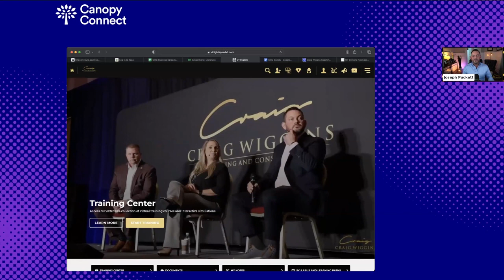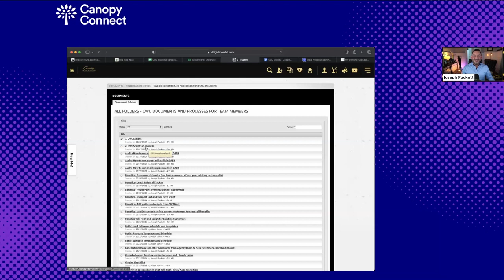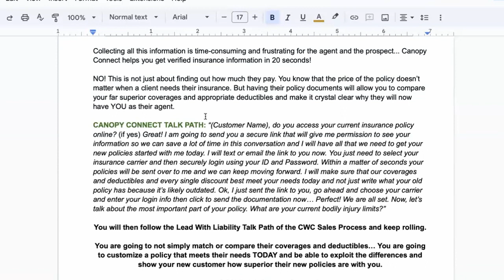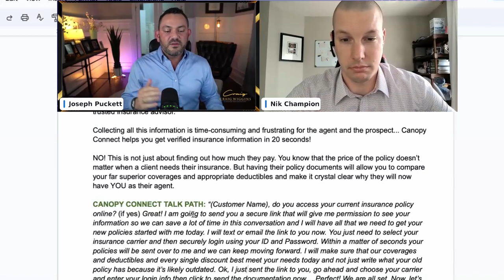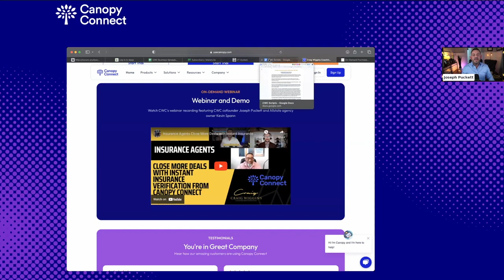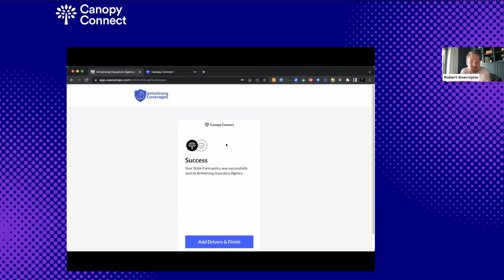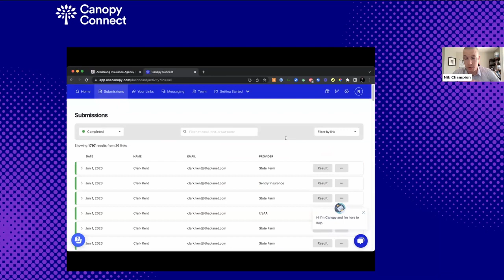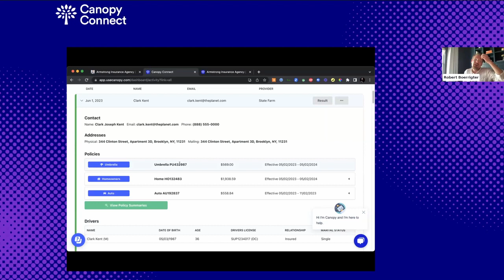Scripts and Talk Tracks for Collecting Insurance Information | Webinar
Having the right information about your prospects gives you a massive advantage and lets you position yourself as a trusted insurance expert.

Learn the talk tracks recommended by the experts at Craig Wiggins Coaching for using Canopy Connect to gather prospect insurance information efficiently, so you can pivot from a Q&A with your client, to having an informed and educational conversation.

In this session we’ll cover:

   * Why it's critical to get the right information right away.
   * 3 talk tracks and techniques you can use to have your prospects send you their info via your Canopy Connect link.
   * How a new Canopy Connect user, Nik Champion, has seen wild success after just a couple months.

Presenters:

Joseph Puckett - Co-Founder @ Craig Wiggins Coaching & Consulting
Nik Champion - Agency Owner @ Champion Insurance Agency - Allstate
Robert Boerrigter - Head of Agency Sales Canopy Connect